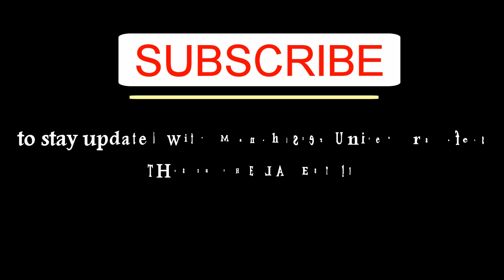MAC ALLISTER TRANSFER ADVANTAGE! MOHAMED SIMAKAN MISSION! NATHAN COLLINS MANCHESTER UNITED DEAL!🔴🔴🔴